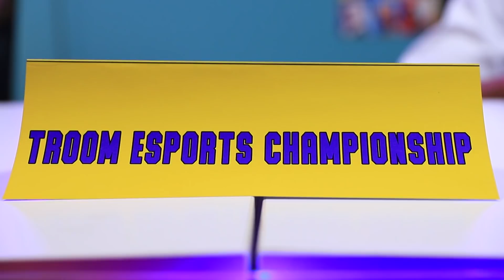मशहूर गेमर कैसे बनें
बहुत लोगो को गेम खेलना पसंद है, लेकिन सब सच्चे गेमर नहीं बन पाते! हमारी नई वीडियो में मशहूर गेमर बनने के मज़ेदार आइडियास देखें!